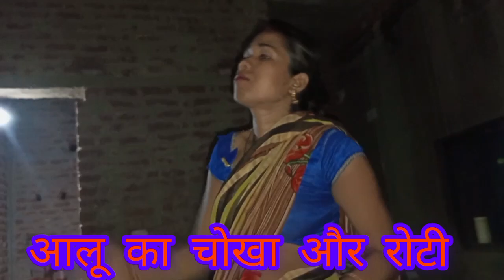aalu ka chokha